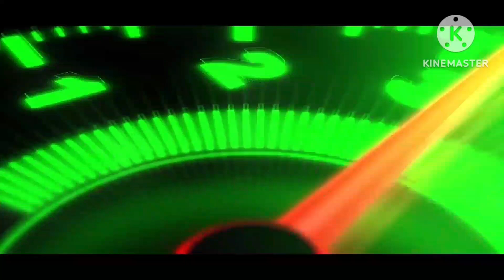Custom Volkswagen Golf GTi Jude Pitpitan || Midnight Club L. A. Remix